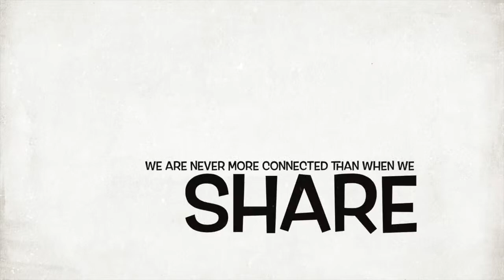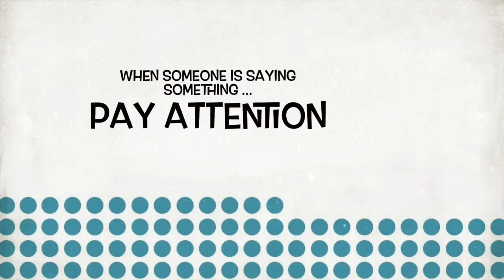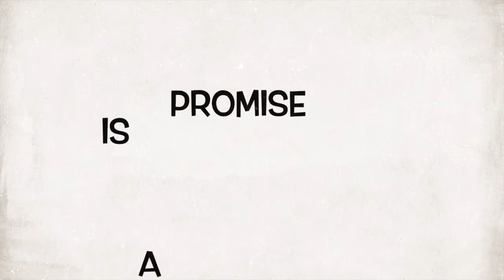Dr Raquel Thomas-Caesar Pt2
Dr  Raquel Thomas-Caesar - CWS Journeys Pt2